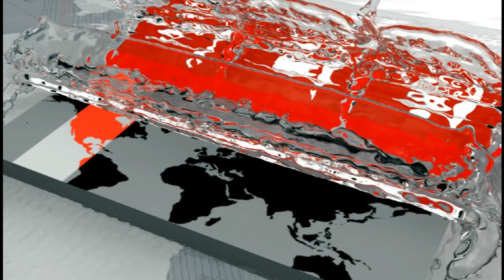যে কারণে থামছেই না নৌ-পথের দুর্ঘটনা | BIWTA